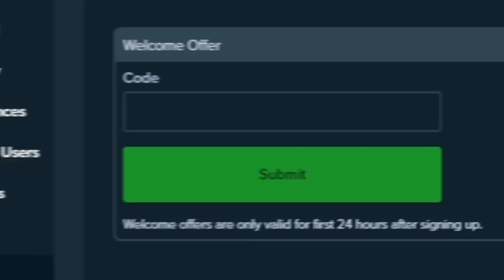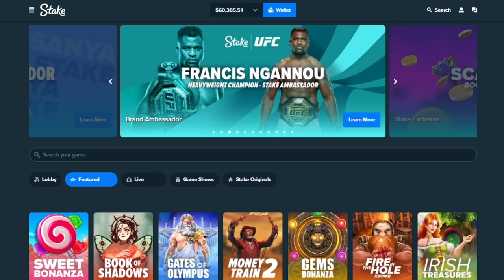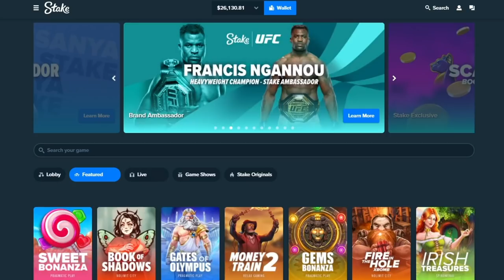$25,000 Sticky Wild vs Raining Wilds Bonus Buys!